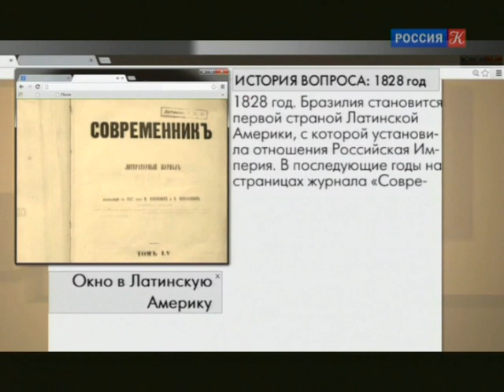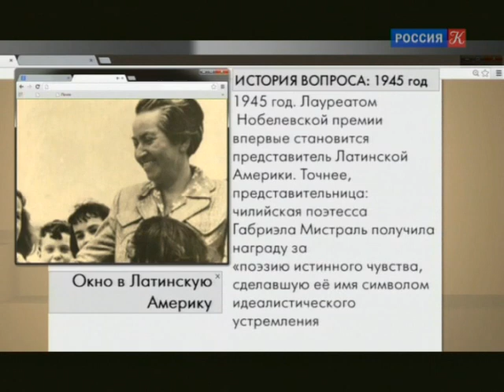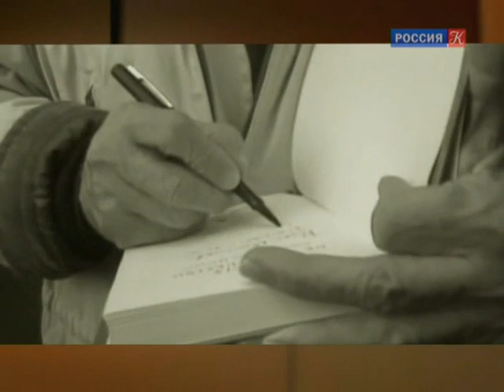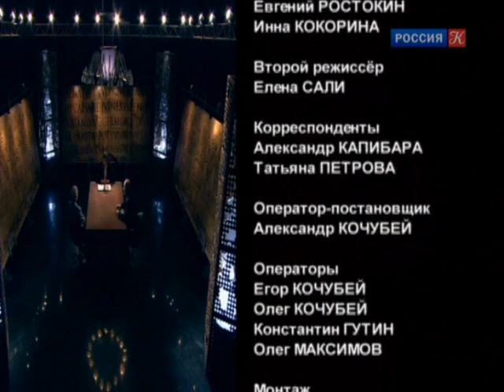Окно в Латинскую Америку / Власть факта / Телеканал Культура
Власть факта. Окно в Латинскую Америку

Еще в середине XIX века Латинская Америка начала постепенно превращаться из колониальной окраины в самостоятельного игрока на мировой арене. Революция на Кубе, по словам Габриэля Гарсиа Маркеса, заново открыла этот континент Европе. Сегодня в Старом Свете страны Латинской Америки по инерции принято недооценивать, но, по мнению экспертов, очень скоро, в ближайшее десятилетие, мировому сообществу придется с ними считаться.